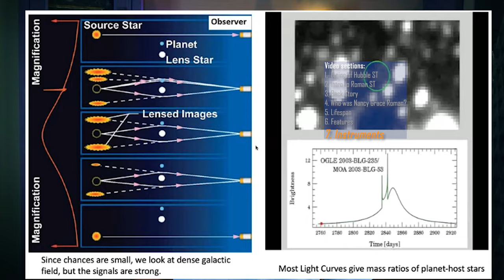Nancy Grace Roman Space Telescope - 100 times more powerful than Hubble Telescope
Nancy Grace Roman Space Telescope is planned in 2027 to discover exoplanets, black holes, supernova, the extremely mysterious dark energy, and explore entire galaxies with the help of microlensing method.

Episode 2: Nancy Grace Roman Telescope will Unravel Secrets of Dark Energy, Dark Matter, and Discover Exoplanets

Episode 4: Microlensing - Coming Soon!

Chapters
00:00 Aging of Hubble Telescope HST
00:27 James Webb Space Telescope
00:43 Nancy Grace Roman Telescope
00:58 Back Story
01:15 Who was Nancy Grace Roman? Mother of Hubble.
01:54 Lifespan and extended mission
02:12 Features
02:27 Instruments
03:27 Why do we need Roman Telescope?